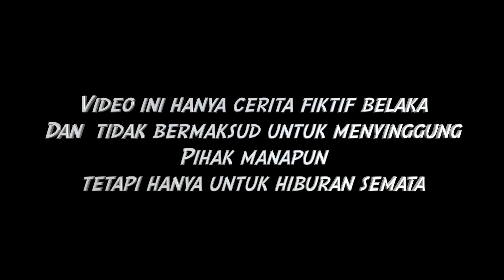SAKURA HAMIL BAYI KEMBAR MELAHIRKAN! BABY MILKE TEA keWATERPARK BARU!DRAMA SAKURA SCHOOL SIMULATOR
SAKURA SCHOOL SIMULATOR SAKURA HAMIL BAYI KEMBAR MELAHIRKAN! BABY MILKE TEA keWATERPARK BARU!DRAMA SAKURA SCHOOL SIMULATOR
Di video game simulasi sakura school simulator update terbaru ini keluarga sakura family liburan ke waterpark terbaru dengan baby milk tea dan baby sitter nya . Kocak lucu ngakak deh
Id props villa bt21, rumah bt21

Music
Happy Funny Comedy
Sne4ky adventure
M0nkey Spinning
Love my way
Artist
Music Starry Attic
Title: Funny Play
Artist:Chiro
Sound:JMJ
Title:Yummy flavor
Cute